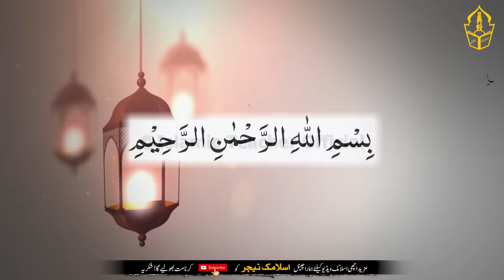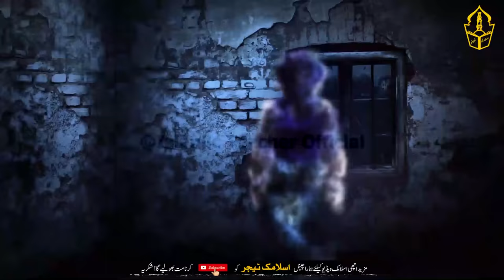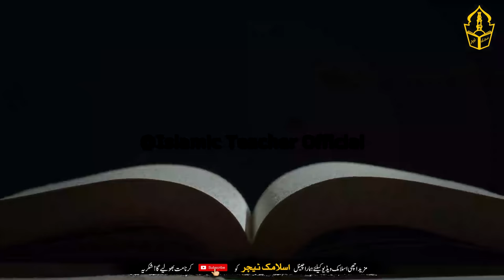How is keeping old clothes and shoes indoors in Islam | Farman e Nabvi saw | IT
This is the title of the video  “How is keeping old clothes and shoes indoors in Islam | Farman e Nabvi saw | IT “

The video is in Urdu language, in which it is told that many times a person gets worried about something. And he keeps thinking about it. That there is a problem of not knowing? And people think differently about this matter. Many negative thoughts come to his mind.
And a similar thing that is usually seen and heard. That is, the eyes open again and again at night. And many people complain about this. That their eyes open late at night. And this often happens with them.
And many people express concern about this. I don't know if there is any health problem. Or there is another reason.
Remember that there are two sides to everything. One aspect is positive. And the other side is negative.
The negative aspect of this is that it is tried to connect it with different kinds of problems. And remember that connecting something with problems is a negative thought. We should try to find the positive side in everything
More information will be given in detail in the video.